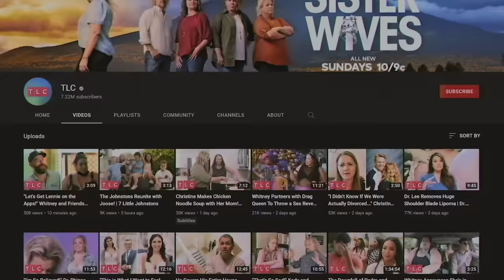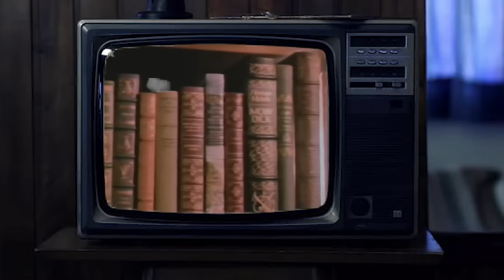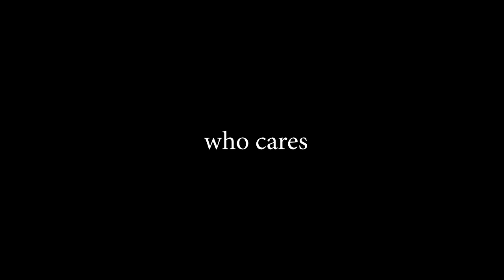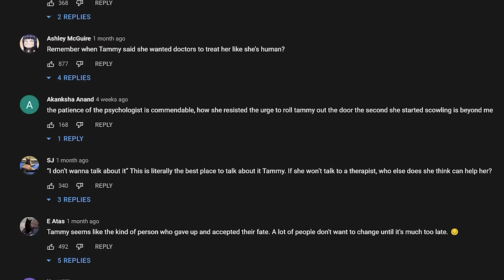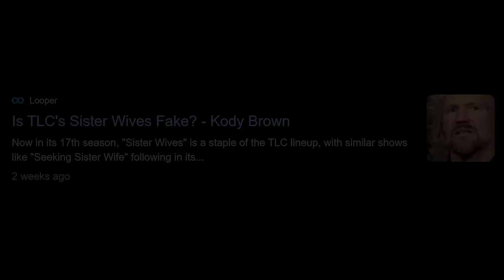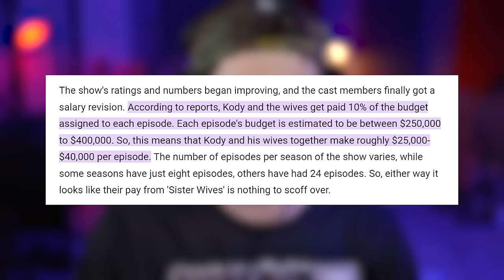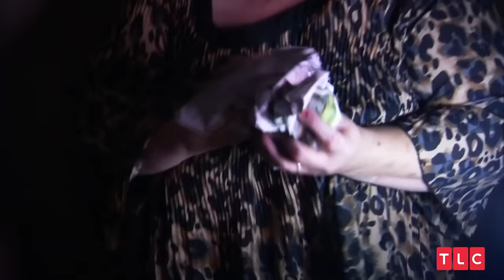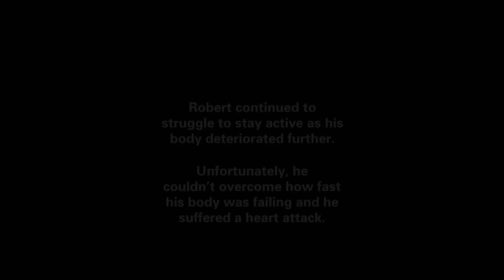TLC Wants These People To Die...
Intro 0:00
Raycon AD 1:23
TLC Wants These People To Die... 2:17